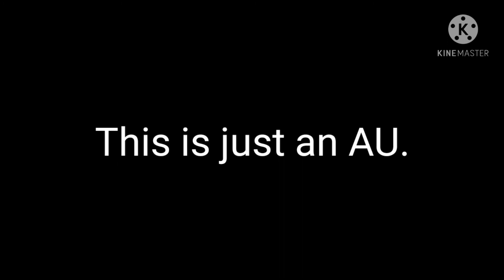Big Brother I Am Just Like You meme (Stark siblings skit)